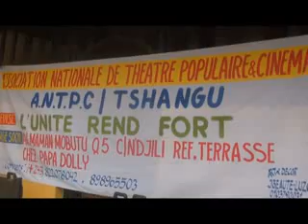1 février 2020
Président ANTPC Tshangu